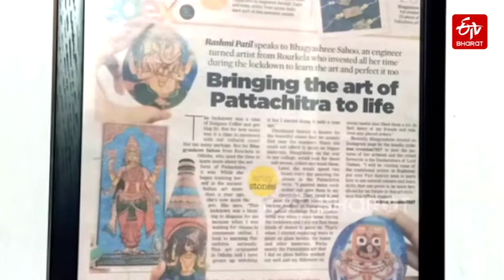Bhagyashree's Pattachitra | ETV Bharat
Bhagyashree Sahu of Rourkela in Odisha makes painting on soft stone. Prime Minister Narendra Modi himself spoke about her in his "Mann Ki Baat". While praising her, he said she is inspiration for the young generation.